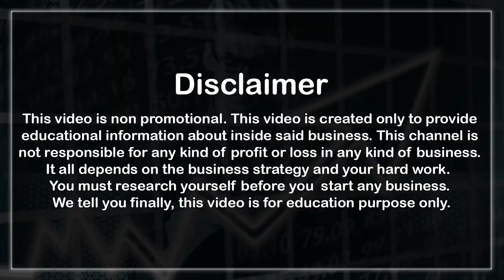Amazing Designer Sarees Collection At Rs 80 In Surat|Wholesale Sarees With Super Quality|New Designs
అందమైన చీరలు కేవలం 80 రూపాయలకే... (హోల్సేల్ ధరలకే)
Hai Friends, This is Anusha. In this video, I have explained a wide variety of amazing designer sarees collection starting from Rs 80. Here are the wholesale sarees like silk, cotton, pure cotton and many more. Here you can buy daily wear, office wear, party wear and wedding sarees at wholesale price with super quality and best price in surat wholesale market.

Address: 1st floor, Plot No.12, Soma Kanji ni Wadi, Near INS Hospital, BRTS Canal Road, Khatodara, Surat City, Gujarat State, India. PIN Code 395002.

Contact ANU MIRROR Channel through the following mail or WhatsApp number.